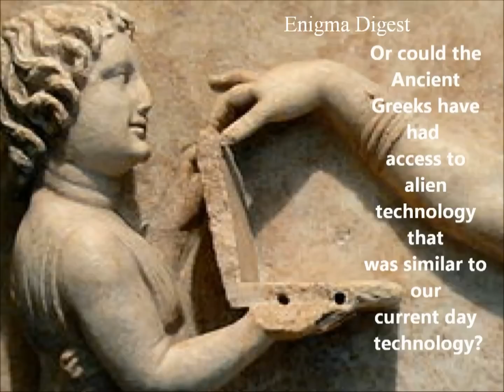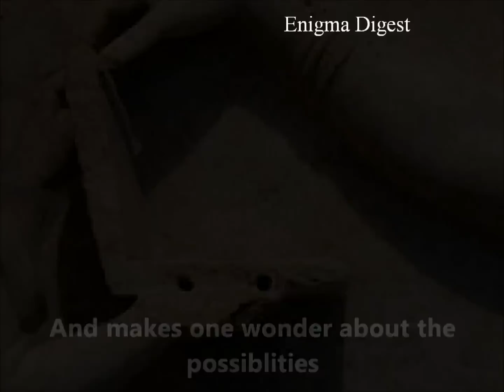Time Travel Or Alien Tech ? ★★★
Ancient Greek Artwork at the Getty Villa in Malibu shows
what appears to be a Laptop computer with USB ports.

The piece is dated to c. 100 BC.
It's described as depicting the gravestone of a woman with her
slave child-attendant.

The object looks exactly like the laptops in use today,
and the person it is being held for seems to be
using a touch screen or accessing buttons at the top
of the screen.

Could this be evidence of time travel? Or could
the Ancient Greeks have had access to alien technology
that was similar to technology we use today?

The image is intriguing and makes one wonder
about the possibilities.